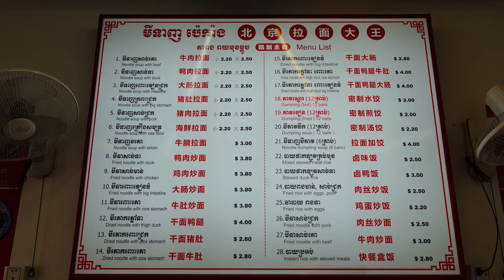King of Beijing Ramen! that sold 500 Bowls a Day! Chinese Food - Cambodian Street Food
[4K] King of Beijing Ramen! that sold 500 Bowls a Day! Chinese Food - Cambodian Street Food